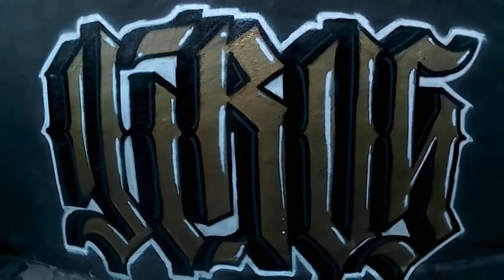GRAFFITI Golden Gothic virus21 T2. E17.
BEATS.-